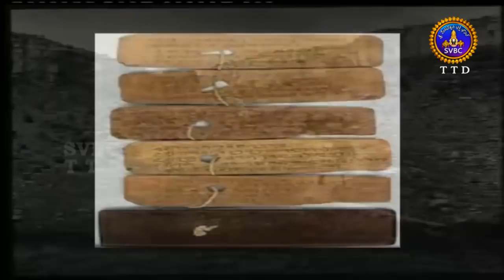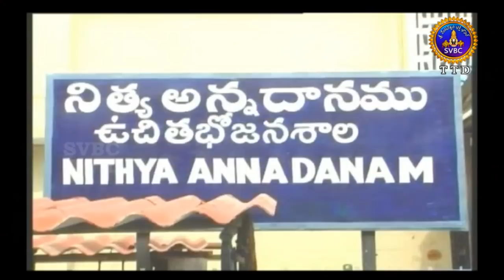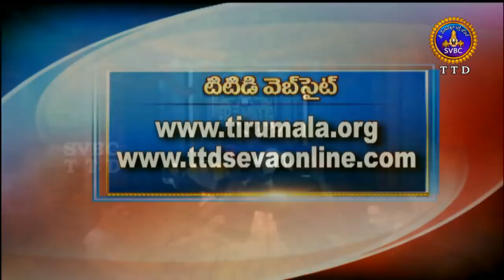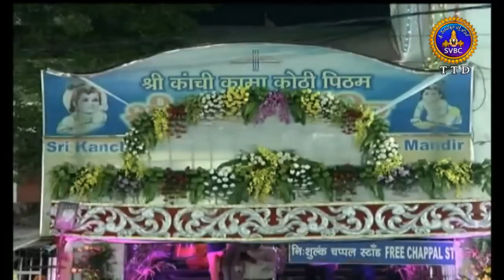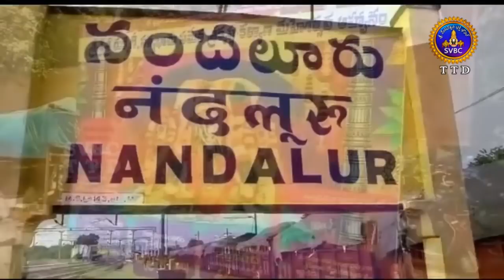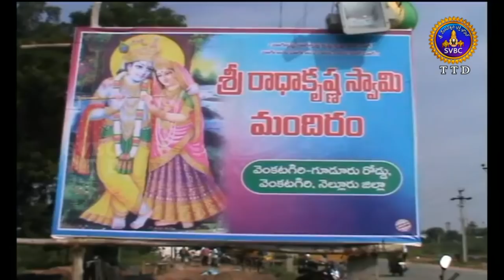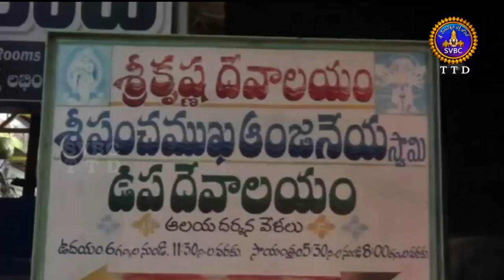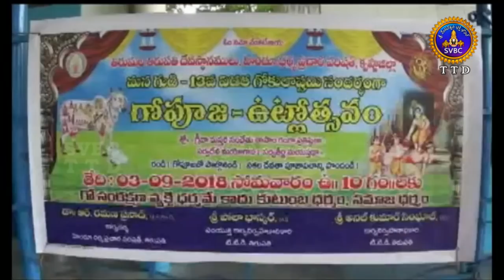Adhyatmika Viseshalu | 10PM | 04-09-18 | SVBC TTD